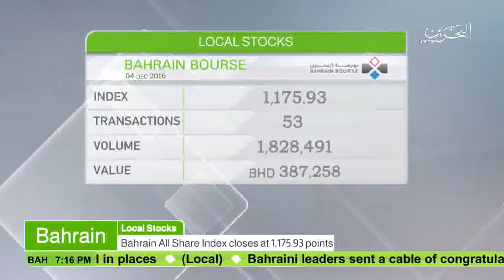البحرين : Bahrain English News Bulletins 04-12-2016